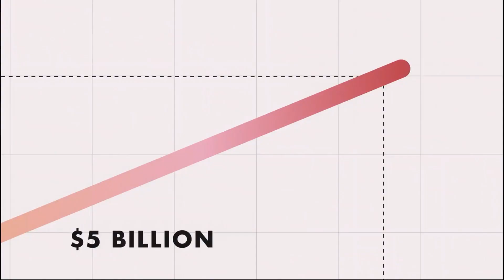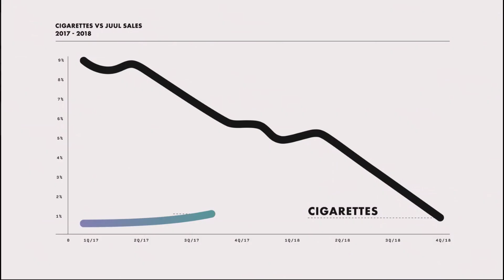Big Vape: Rozkwit i upadek firmy Juul - Zwiastun | Lektor PL | Netflix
Polski Zwiastun z Lektorem PL Serialu Netflix Big Vape: Rozkwit i upadek firmy Juul z 2023 roku.
W tym serialu dokumentalnym prężny start-up produkujący e-papierosy staje się wartą wiele miliardów dolarów firmą. Jednak epidemia puszcza jej sukces z dymem.